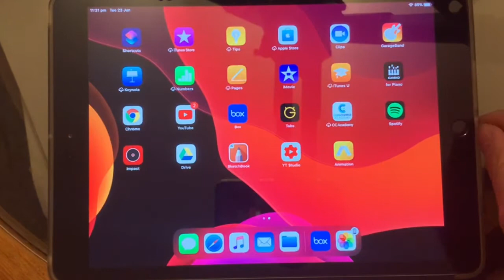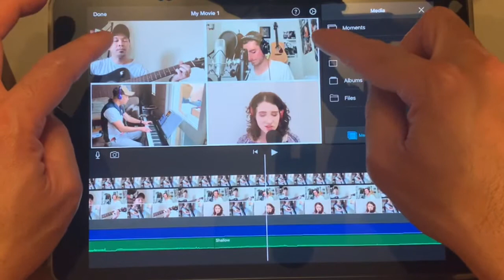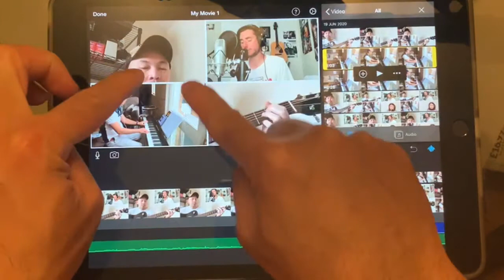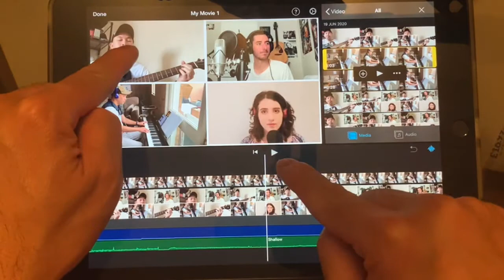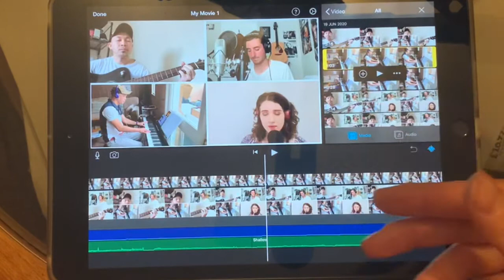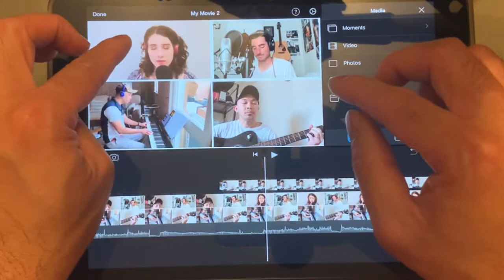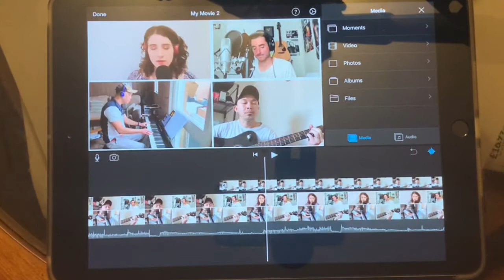Tutorial on how to overlay or merge four videos using iMovie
For those who are interested to do an online collaboration this is a tutorial on how to overlay and merge four videos into one screen using your iphone or ipad and using iMovie as your editing app.